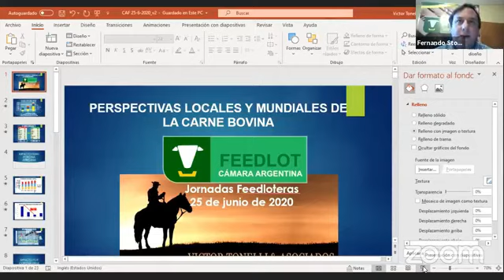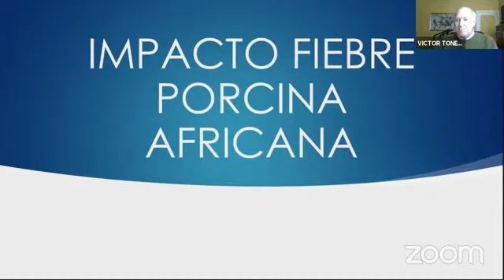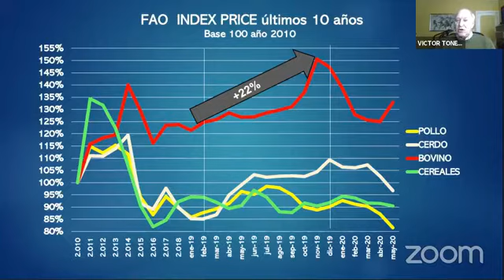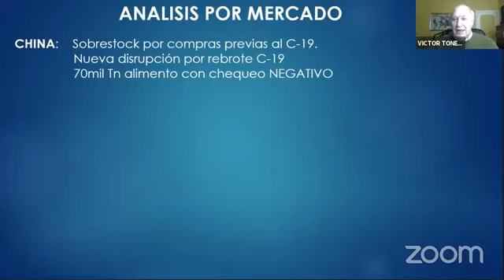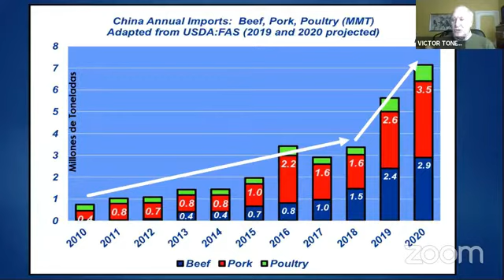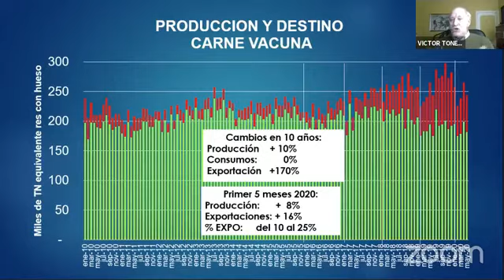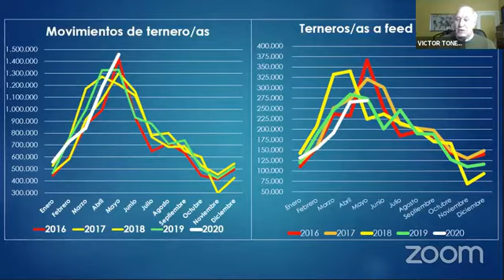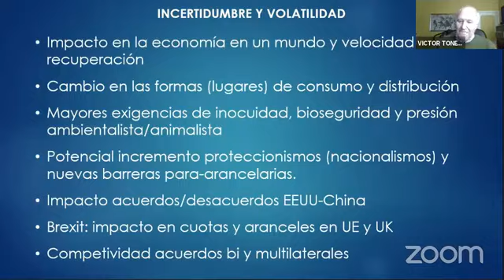I Jornada Feedlotera Virtual 25/06/20 | Lic Victor Tonelli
Presentación Lic  Victor Tonelli
"Perspectivas locales y mundiales de la carne bovina"